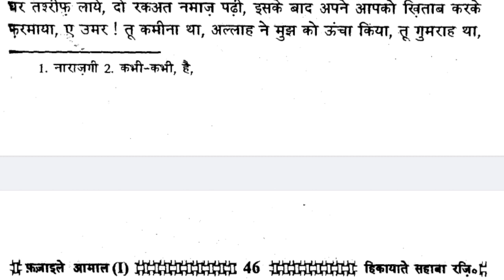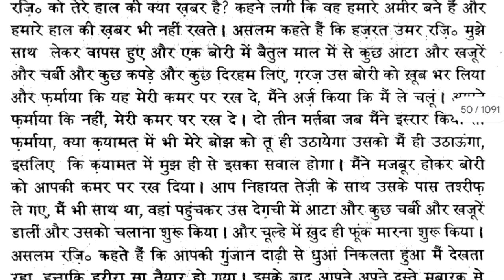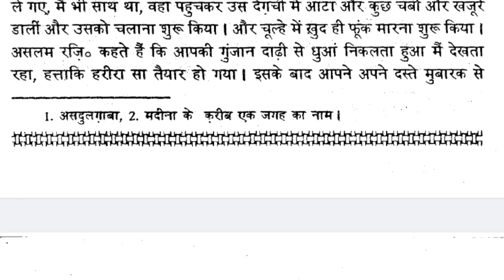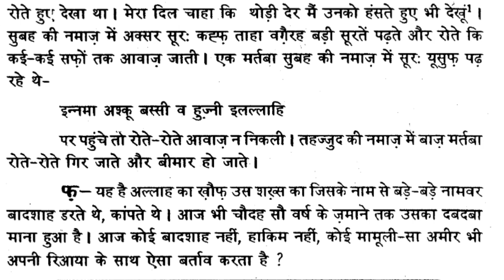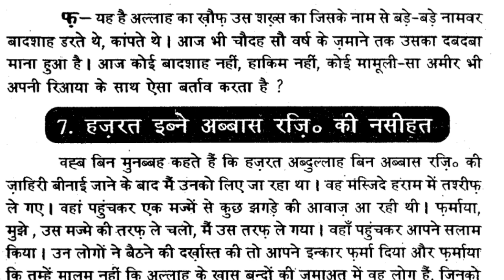Hajrat Umar Raji.Ke Halat|Fazail e Amaal|Islamic Audiobook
Hello Friends
Jazakallah khair
keemtibaate
islamic stories,
prophet stories,
islamic lectures,
ramzan,
fazaail e amaal
fazail e amaal ki haqeeqat
fazail e amaal engineer mirza

fazaail e amaal
fazail e amaal par aitrazat ke
jawabat
fazail e amaal exposed
fazail e amaal padhna kaisa hai
fazail e amaal kisne likhi
fazail e amaal part 1
fazail e amaal mufti tariq masood K
Fazaile Aamal
Fazaile namaaz
 fazaile namaz
Maulana Mohammed Zakariya
 Maulana zakariya kandhalwi
shaikhul hadees zakariya kandhalwi